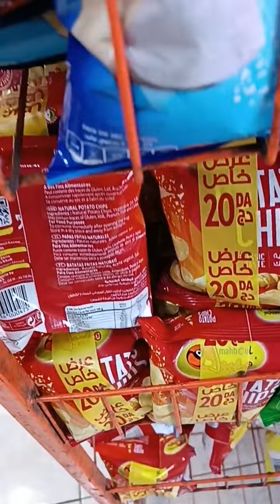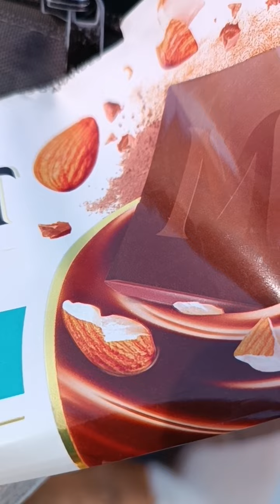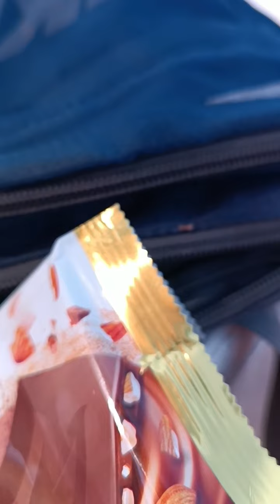كي كنتي و كي وليتي الاندلس وهران 🌵🐪😢